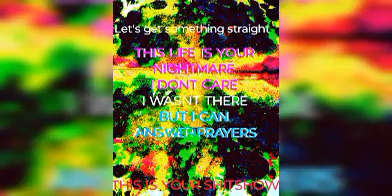Devastation of the Method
Can't think of why, but it's in the interest of Science.